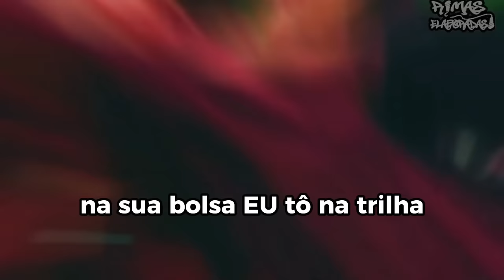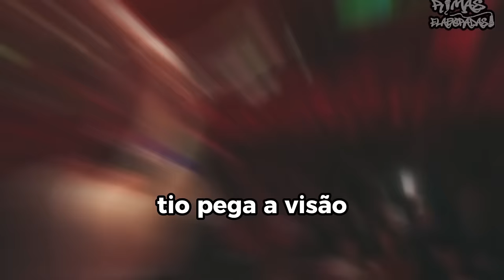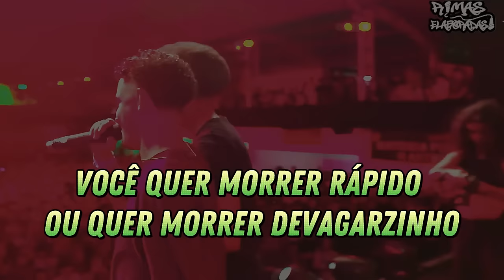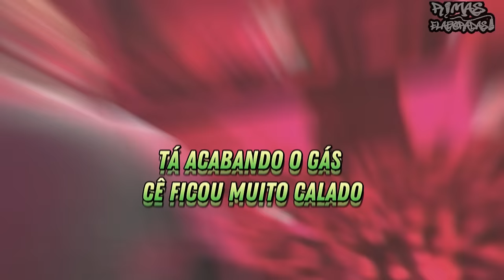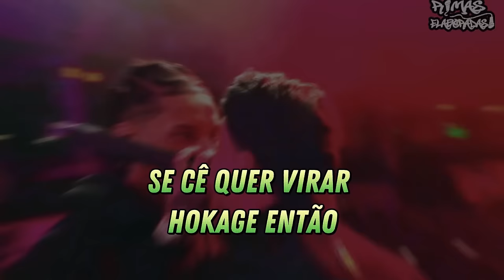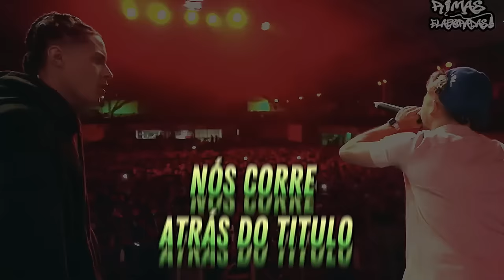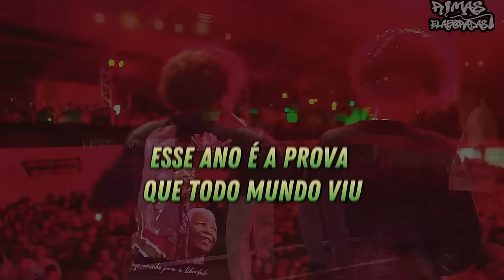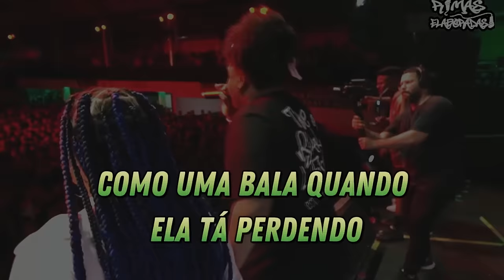Edição de Quartetos4️⃣ - Melhores Rimas